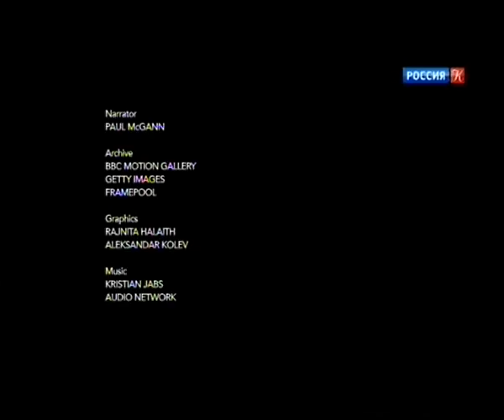2. Дикая природа островов Индонезии Док фильм Нидерланды 2 я серия 15 09 2018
Самый крупный Архипелаг на планете. Многообразие животных